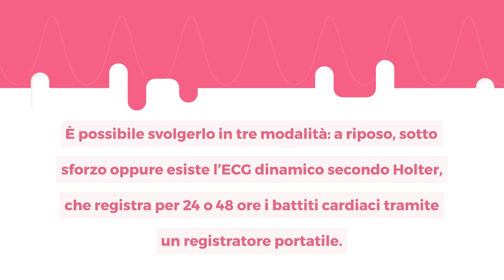Elettrocardiogramma: a cosa serve e perché si fa?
L’elettrocardiogramma, o ECG, è un esame che permette di rilevare e di registrare l'attività elettrica cardiaca fornendo dati che permettono di controllare e valutare lo stato di salute del cuore mettendo in evidenza eventuali quadri patologici come infarti, disturbi del ritmo o insufficienza cardiaca.